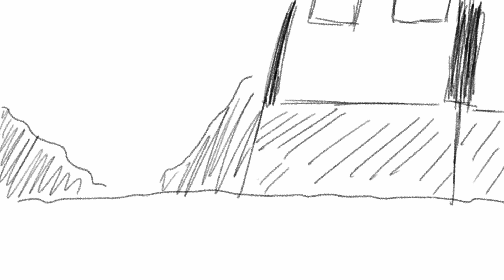DREAM SMP | a day in the life of Philza Minecraft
Just gonna put in some tags don't mind me!

Ok I'm done now...sorry about that

anyway if you're reading this, comment "Haha, chair"